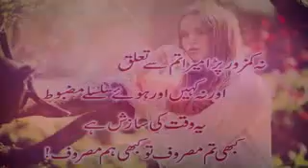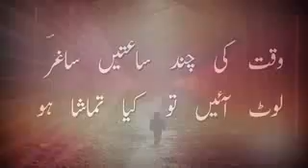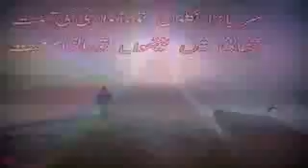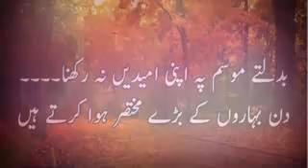Ek bar chale aoo ( naveed aqash).